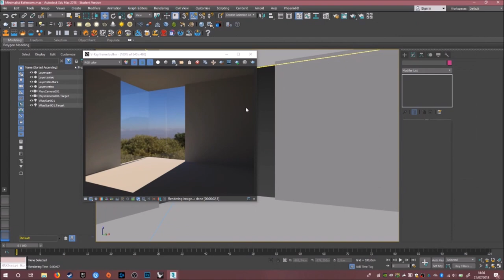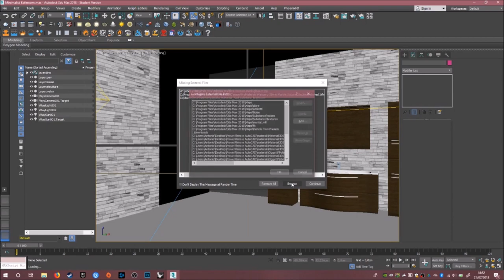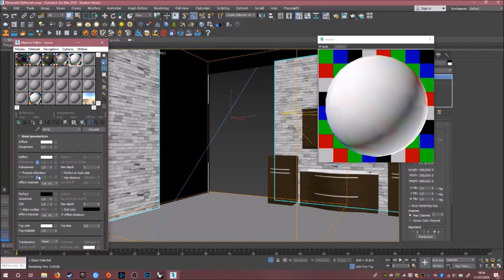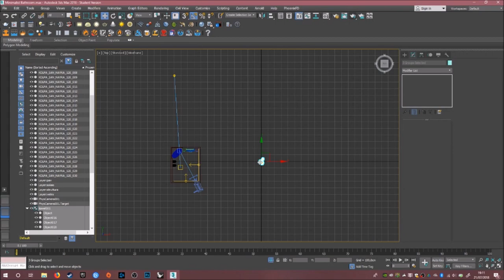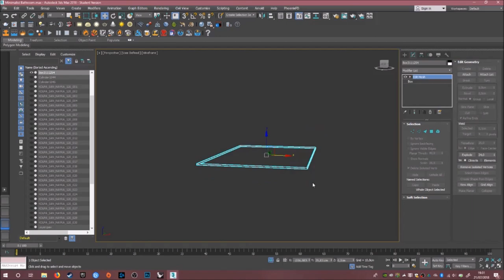Minimalist Bathroom - 3D Speed art (Rhinoceros, 3Ds Max, Photoshop)